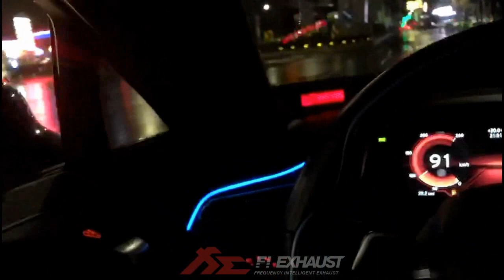BMW i8 Exhaust Sound X Fi EXHAUST X EPD Motorsports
Open the system up and hear i8 rumble. 🚀

Fitted with full Fi EXHAUST valvetronic exhaust system:
Catback Valvetronic Muffler + Dual Tips
Ultra High Flow Catless DownPipe.

Thanks to automotive customization shop EPD Motorsports.